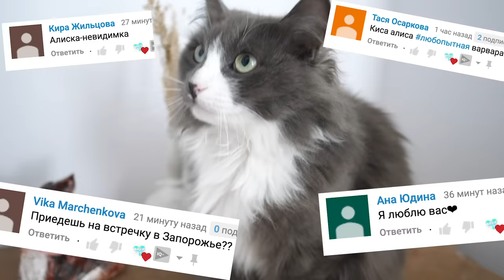КОГО МЫ НАШЛИ В СЛАЙМЕ?! МИСТИЧЕСКИЙ 6 ДЕНЬ АНТИСТРЕСС ЛИЗУНЫ ПРОТИВ ПИТОМЦЕВ! РАСПАКОВКА 1000 СЛА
Меджик-Встреча! 9 ноября, Зоомир, Красноярск, ул. Авиаторов, 19, МВДЦ Сибирь! Я буду там с 12 до 17 вместе с Platinum
КУПИЛА ЛИСУ ФЕНЬКА ▼ЖМИ ЕЩЕ▼

МИСТИЧЕСКИЙ 6 ДЕНЬ АНТИСТРЕСС ЛИЗУНЫ ПРОТИВ ПИТОМЦЕВ! РАСПАКОВКА 1000 СЛАЙМОВ - Киса Алиса ночью вернулась с прогулки и решила снова проспать весь день, а покемон Юми Чу, Миша Лайк, Эйван Бро и Софи Сан шестой день подряд вместе с Аней снимают челлендж распаковка антистресс слаймов и лизунов, которых у них было так много, что не сосчитать и они решили просто сказать 1000! В самом начале обзора питомцы придумали себе команды - это 4 лизуна гиганта! Матовый слайм, слайм гигант из прозрачных лизунов, противный и зомби слайм! Когда распаковка завершится, они будут проводить эксперименты со слаймами по идеям Меджиков, а пока что им нужно открыть эти слаймы, но их тут очень много: покупные новые и лизуны сделанные своими руками! Но этот день мистический, ведь он шестой - а это число мистики, поэтому ребята ждут, чтобы что-то пошло не так или они нашли что-то странное и так и случилось! Они нашли какое-то существо в одном из слаймов или это не живое, а что это тогда за субстанция?!

Мы волшебные питомцы Anny Magic! Софи Сан, Эйван Бро, Миша Лайк, покемон Юми Чу, Киса Алиса и другие животные! И загляни на наш общий семейный канал Мэджик Фэмили и личный канал хозяйки Энни Мэджик!